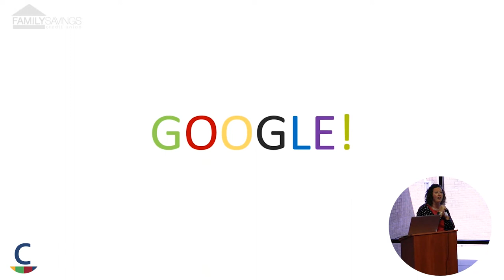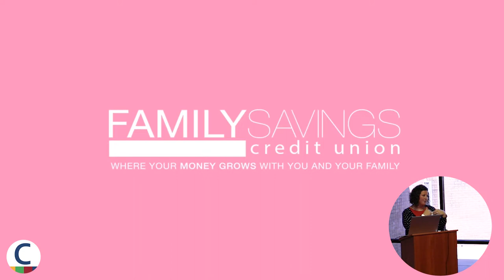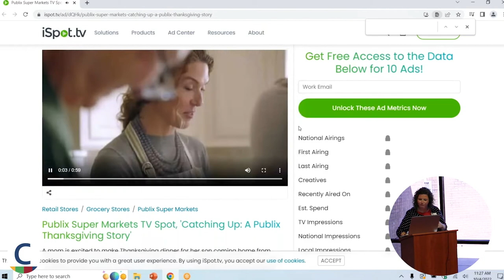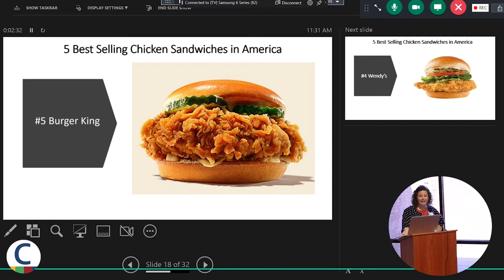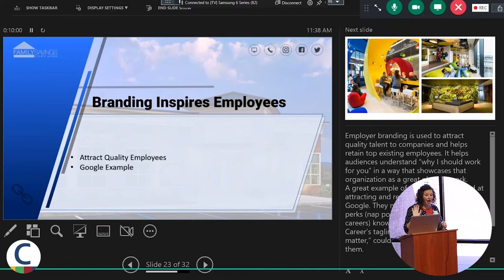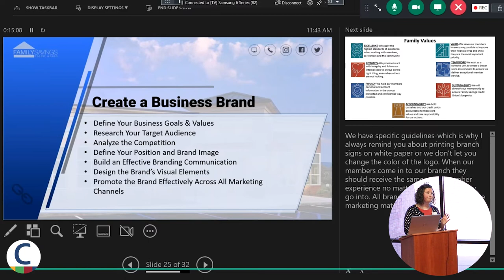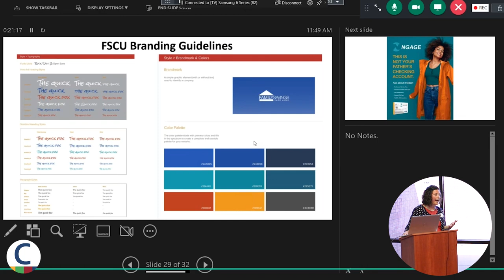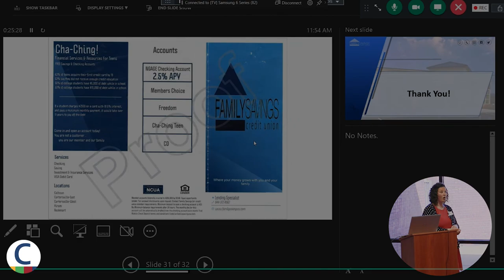Marketing Professional Explains How Branding Effects Business | Sales & Marketing Chamber Council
Jessica Brown, Director of Marketing at Family Savings Credit Union explained the importance of branding and how consistent and recognizable branding can take your business to the next level. Chamber Councils are a monthly program hosted by the Chamber that encourages professionals in different industries to share their expertise with others in open discussion.

The Chamber, Gadsden and Etowah County is dedicated to enhancing the areas’ economy and being an advocate and resource for employers.